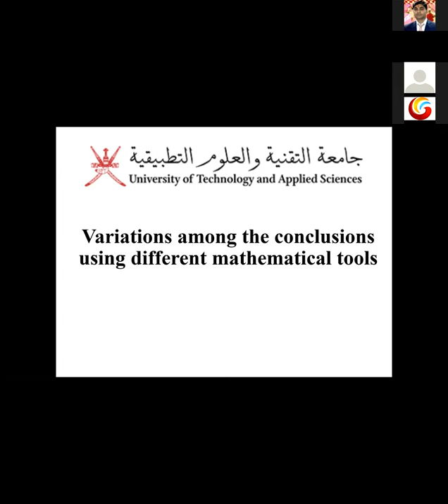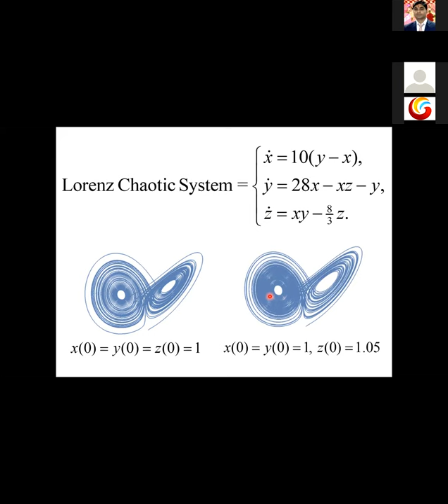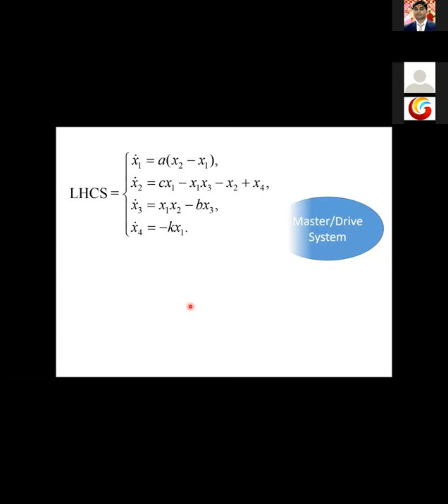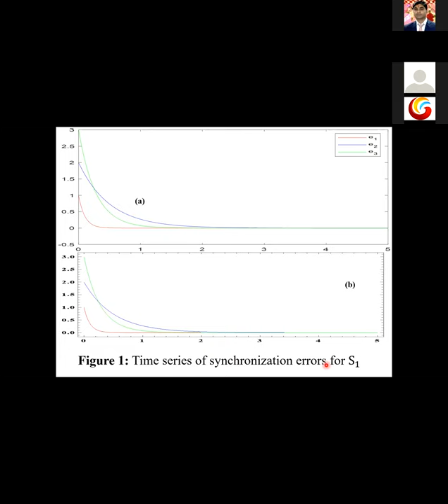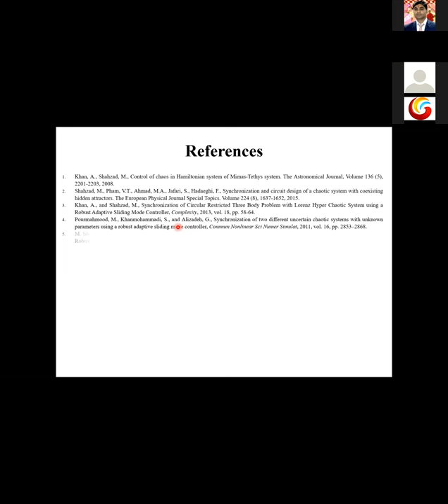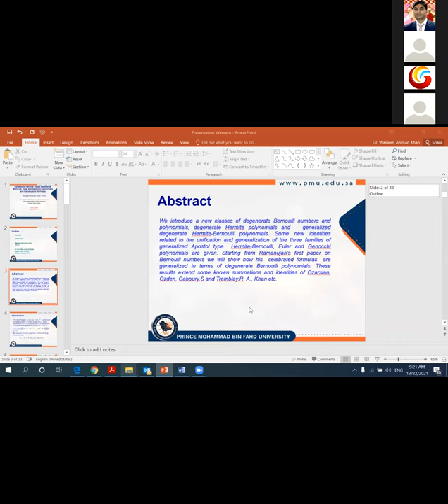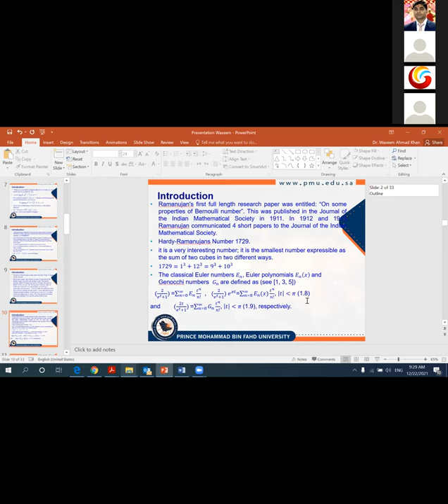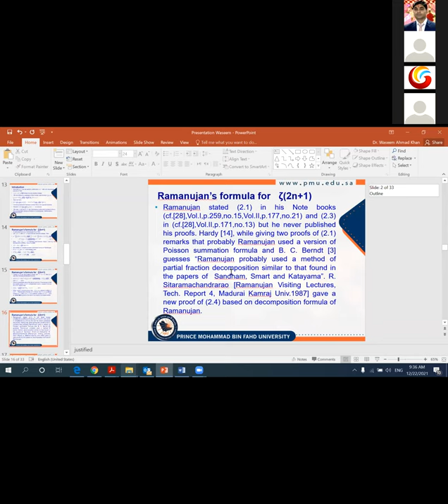TRACK-1 Mathematics (ICIAST-2021 ) (PART-1)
Moderator- Dr. Dushyant Kumar
Chair: Dr. Jitendra Kaushik

Invited Lecture 9
Variations among the conclusions using different mathematical tools
 Dr. Mohammad Shahzad
University of Technology & Applied Sciences, Oman
I
nvited Lecture 10
Generalized Hermite-based degenerate Bernoulli, Euler and Genocchi polynomials and Ramanujans formula
Dr. Waseem Ahmad Khan
Prince Mohammad Bin Fahd University, Saudi Arabia

MATPR-D-21-08023
MATPR-D-21-09188
Easy Chair ID:57
MATPR-D-21-08577
MATPR-D-21-11647
Easy Chair ID :82
Easy Chair ID:69

Track 1

Moderator- Dr. Deepak Kumar
Chair: Dr. Mohammad Shahzad
Lecture Title/Author
Invited Lecture 17
Renewable Energy
Dr.  A. E. Kabeel
Tanta University, Egypt

Easy Chair ID:70
JOP ID-4
MATPR-D-21-09866
JOP ID- 3
JOP ID 6
Easy Chair ID: 75
MATPR-D-21-10446
Easy Chair ID: 54
MATPR-D-21-09749